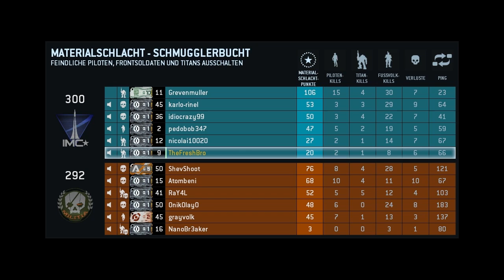Titanfall MP #009 - geht noch besser !!!! [Let´s Play Titanfall][Deutsch][HD]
Infos:
Spiel: Titanfall
Entwickler:  Respawn Entertainment, LLC
Publisher: Electronic Arts
Genre: Shooter
USK: Ab 18
Erhältlich für : PC,XBOX 360,XBOX ONE